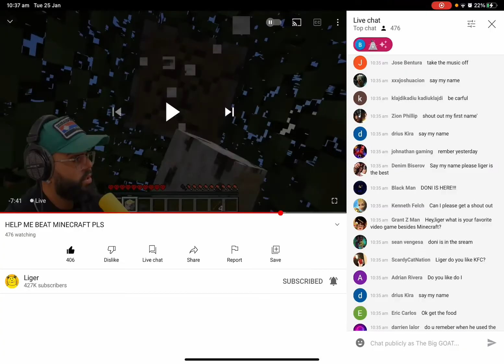I got a shoutout out by LIGER on his live stream…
I got a shoutout by LIGER on his live stream!